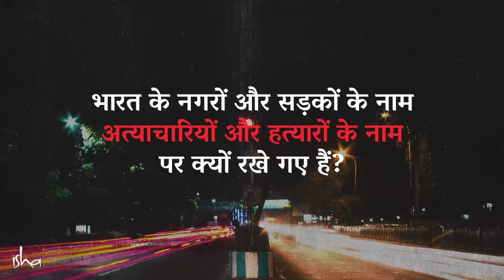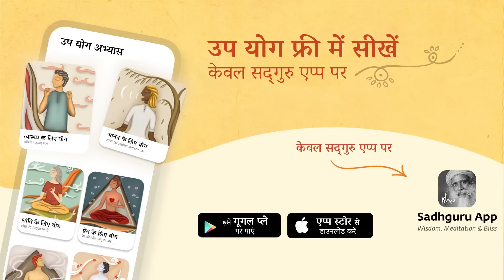भारतीय शहरोंके नाम लुटेरों के नाम पर क्यों ? | Why are Indian cities named after robbers? | Sadhguru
Top Spiritual Gyan Videos